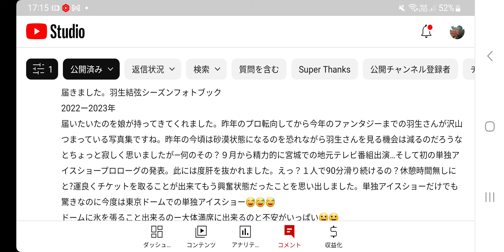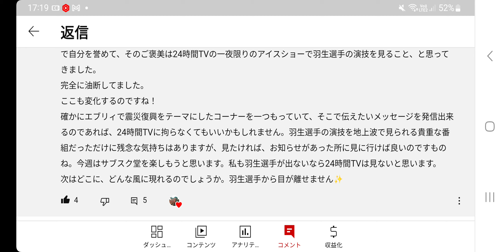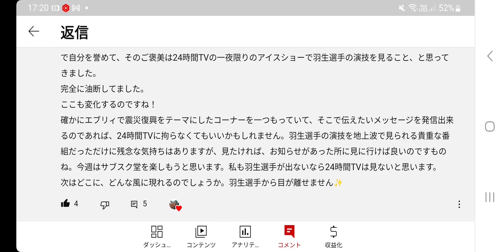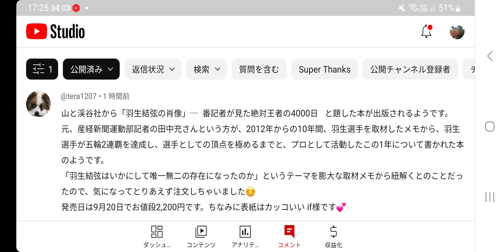【羽生結弦】関係する速報と、様々な意見、そしてサプライズ出演ならこれもありか🤔(明言は避けたいが)